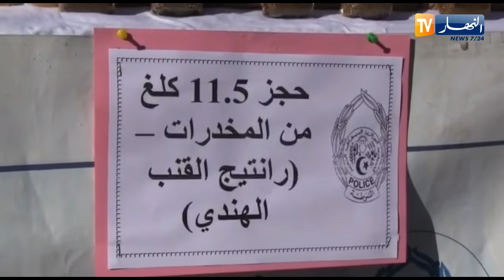تفكيك شبكة دولية مختصة في المتاجرة بالقنب الهندي في وهران